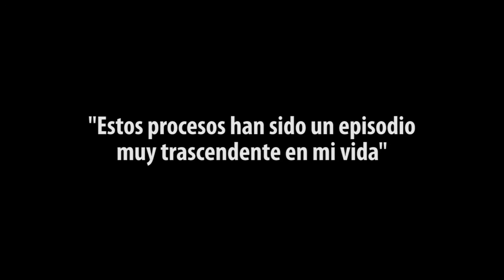Entrevista a Jaime Díaz Gavier | Revista Alfilo - quinta parte